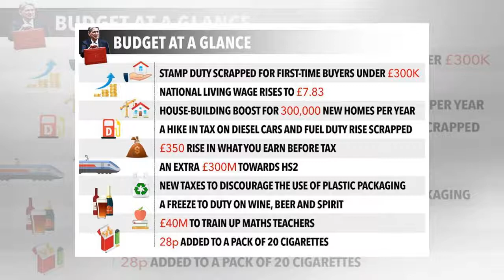First-time buyer anna could save £5,000 thanks to stamp duty cut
FIRST-TIME buyer Anna Walker could save £5,000 thanks to the new Stamp duty cut announced in today's Budget. The 33-year-old is planning to buy a three-bedroom semi-detached house in Staines-upon-Tham...